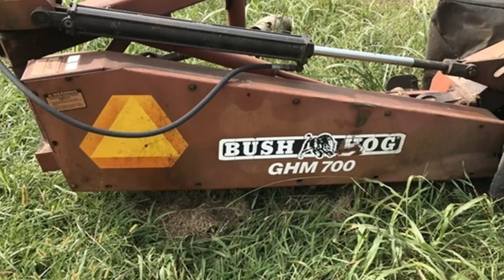Equipment for Sale | Stock# 179462 | wrightimp.com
BUSH HOG GHM700